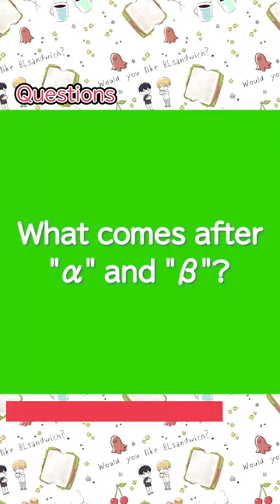【BL Quiz】You'll get this wrong if you're a BL fan.